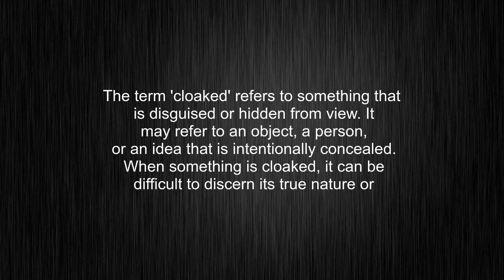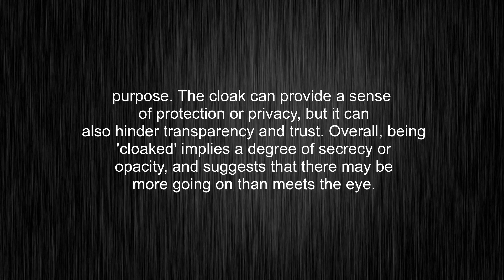What's the meaning of "cloaked", How to pronounce cloaked?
This video tells you what "cloaked" means, how to pronounce it, provides a pronunciation guide and an accurate definition.
00:00 Pronunciation
00:30 Meaning

- What is the meaning of cloaked
- How to say cloaked
- What is the definition of cloaked
- How to pronounce cloaked

Visit our free audio/video dictionary tutorial to learn how to correctly pronounce words/names and to learn their meanings, definitions, just like cloaked definition and meaning in Merriam-Webster, cloaked definition and meaning in Collins English Dictionary, cloaked definition and meaning in The Oxford English Dictionary, cloaked definition and meaning in Longman Dictionary of Contemporary English, cloaked definition and meaning in Cambridge Advanced Learner's Dictionary, and more.